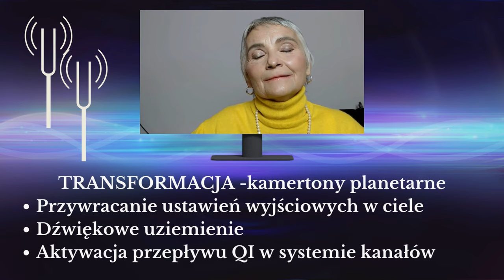Radosne wieści:-)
Radosną wieścią jest reaktywacja kursów profesjonalnych z kamertonami planetarnymi, o które już tylu z Was  pytało. No i koniec końców jest WIELKI POWRÓT w nowej odsłonie i to jeszcze w  w mega PROMOCYJNEJ cenie, jeśli zdecydujesz się szybko, tzn we wrześniu.

Jeśli chcesz doświadczyć magii dźwięków to zapraszam na Sesję Harmoniczną ( co 2 tygodnie grupowa w Warszawie)

Jeśli podoba Ci się moja twórczość na Youtube i chcesz mnie wesprzeć to najprostszą opcją jest zakup utworów:

Jeśli masz chęć obdarować mnie bez platform pośredniczących to podaję nr konta:
Nelly Radwanowska(PKO BP): 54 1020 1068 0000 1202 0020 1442

BARDZO DZIĘKUJĘ :-)
 To wiele dla mnie znaczy i zachęca do kontynuacji tego co robię.